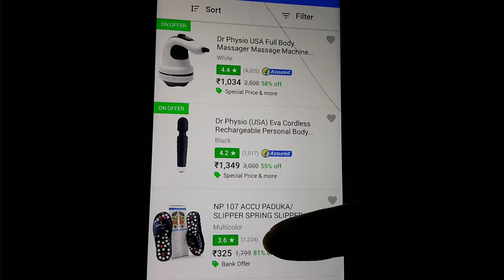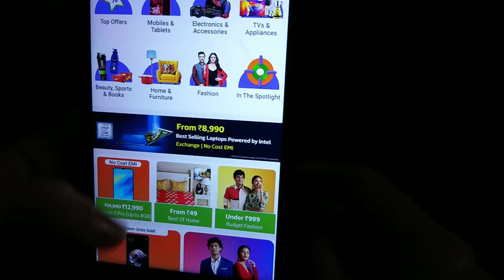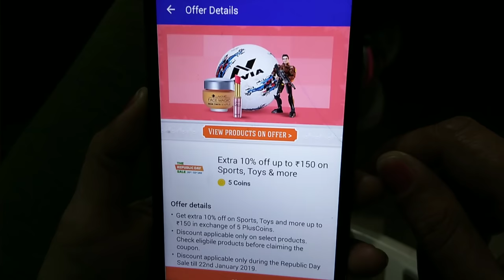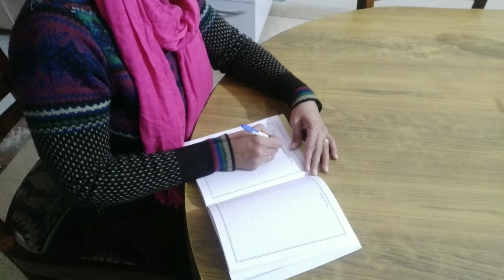How To Save Money||Practical Tips For Saving Money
How To Save Money||Practical Tips For Saving Money is a video on how to save money through practical measures and succeed in life. It has some tips for housewives which will help them to save more.